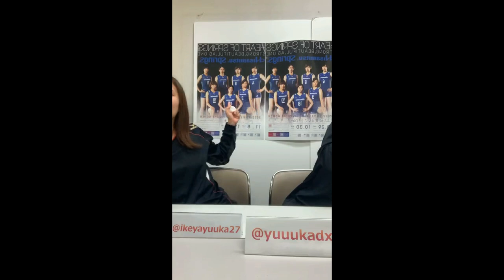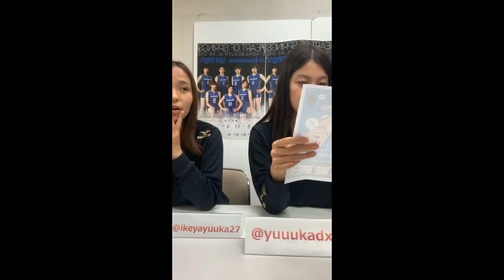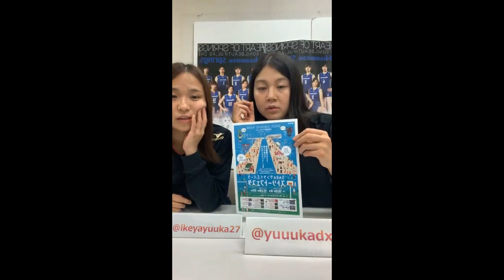今村優香✖️池谷優佳インスタライブ💙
2022年9月28日(水)
今村優香選手✖️池谷優佳選手

シティーガール2人によるゆる〜い

久光スプリングスHPや各SNSのフォローもよろしくお願いします★